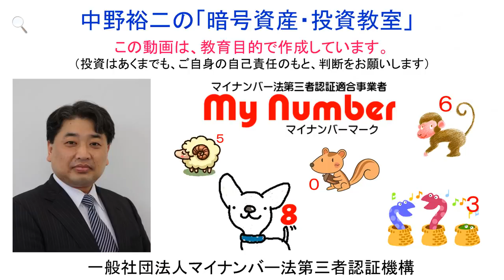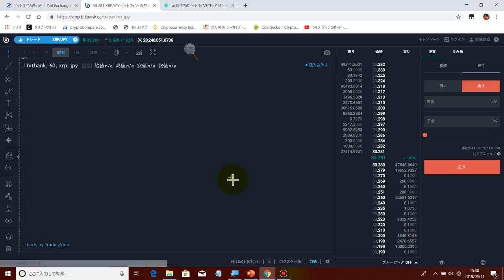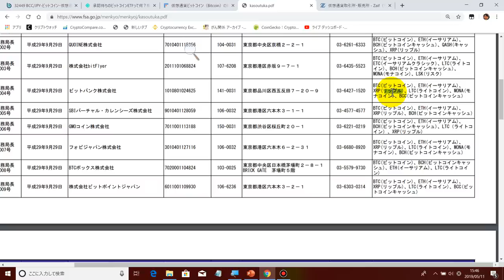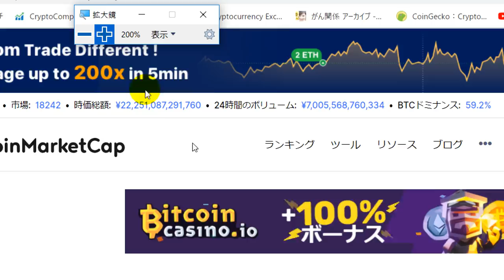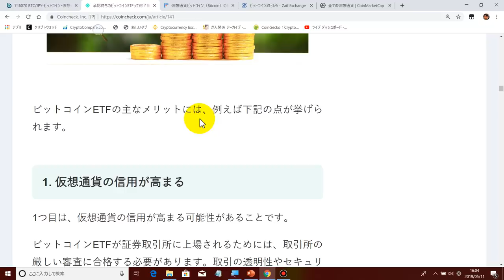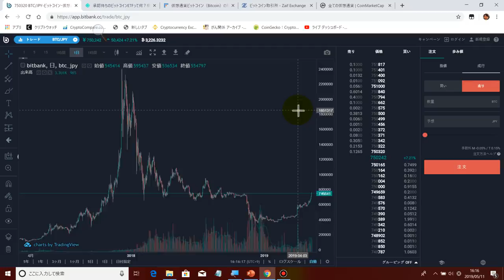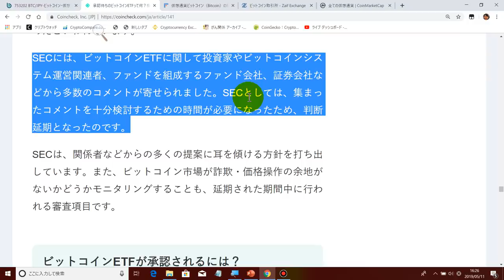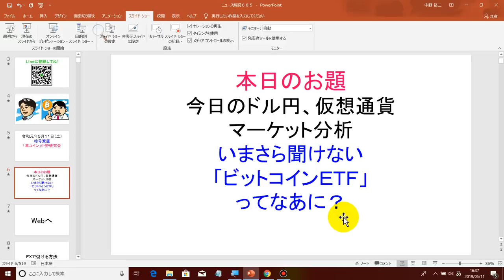2019-5-11【いまさら聞けない】【ビットコインＥＴＦ】ってなあに？ビットコインは来週、８０万円から１００万円に到達するでしょう！！